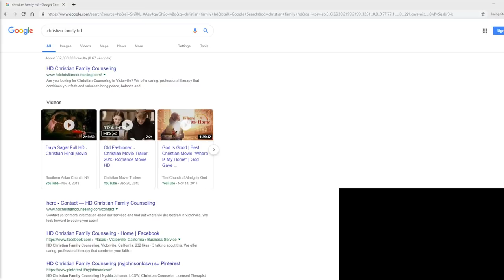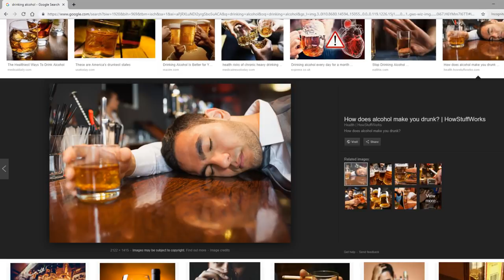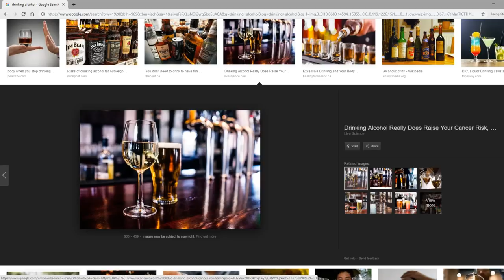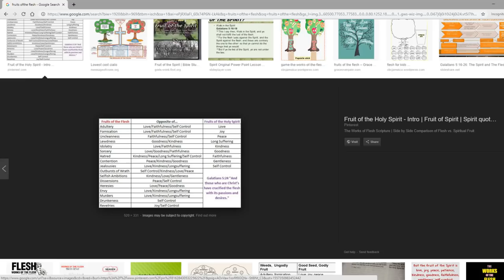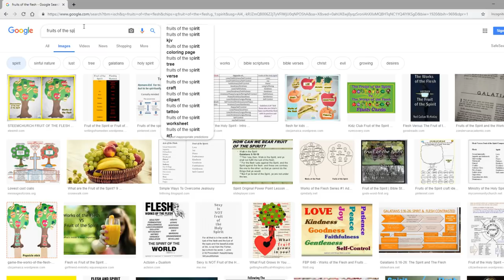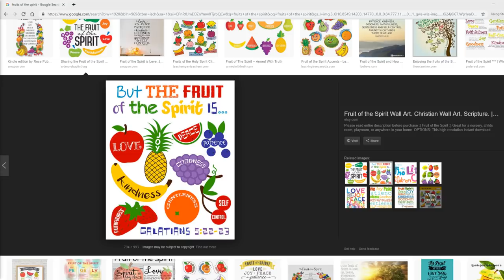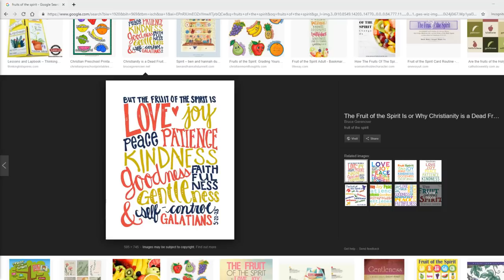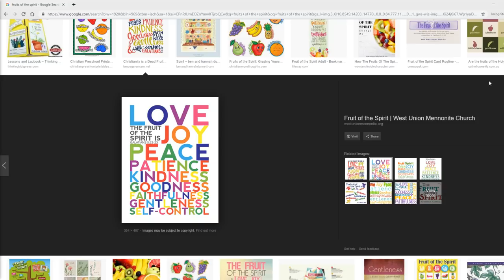CAN I CHANGE MY HUSBAND OR WIFE PART 1 ? WITH MAAME RUTH FOSUAH , MAA BEATRICE AND PAPA TWUM LIVE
MAAME RUTH FOSUAH